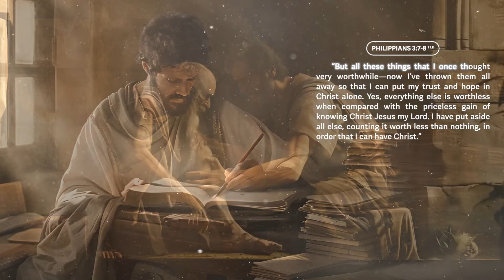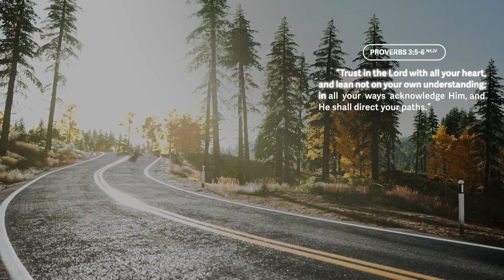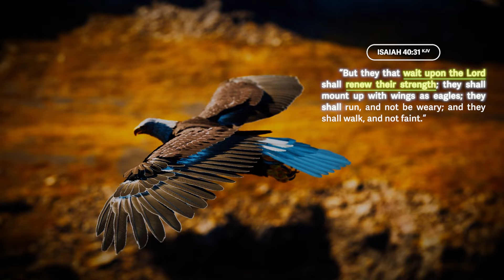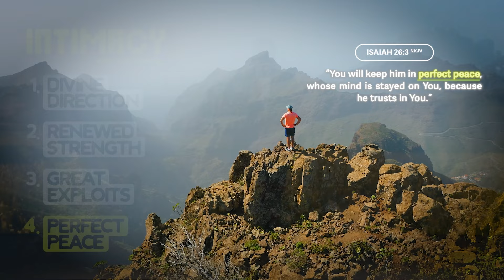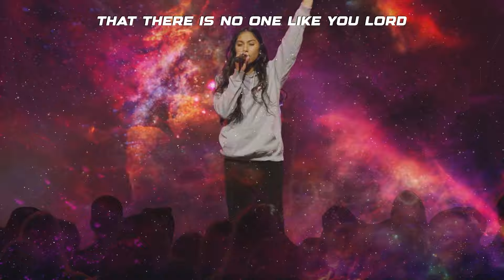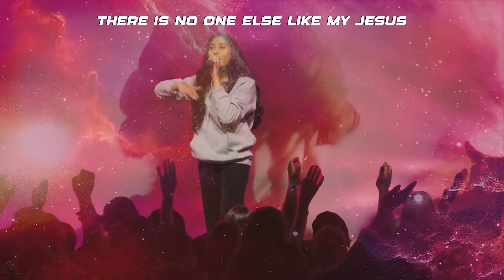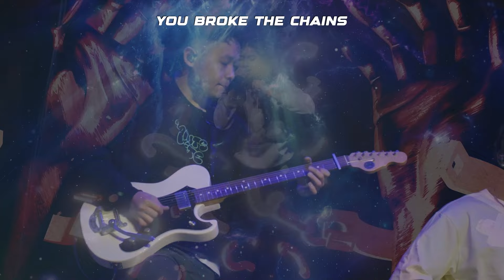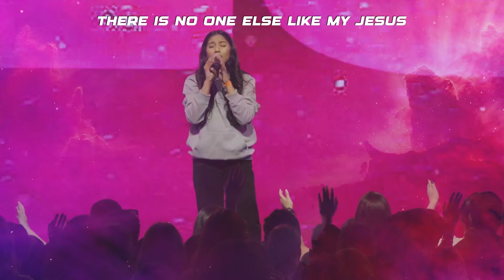[YOUTH VERSION] Vision Sunday with Pastor Mark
Pastor Mark & Jemima Varughese lead Kingdomcity, a global church with local expression.

Our church vision: “Connecting, equipping, and empowering people to bring the reality of God to their world."